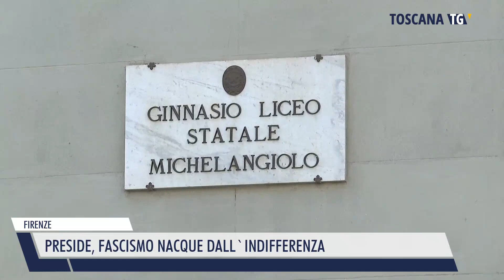2023-02-23 FIRENZE - PRESIDE, FASCISMO NACQUE DALL'INDIFFERENZA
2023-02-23 FIRENZE - PRESIDE, FASCISMO NACQUE DALL'INDIFFERENZA